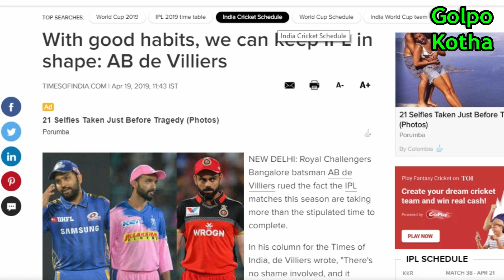আইপিএলের মেদ ঝরাতে ও ফিট রাখতে ডি ভিলিয়ার্সের এ কেমন পরামর্শ! AB de Villiers | IPL NEWS 2019